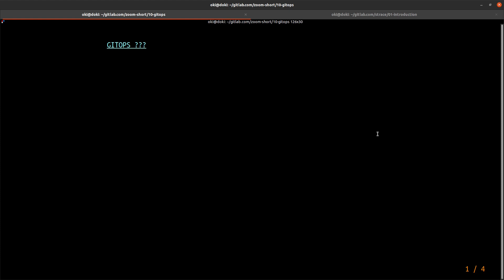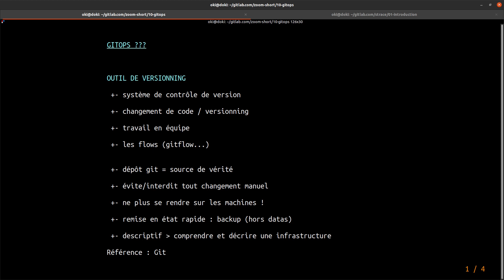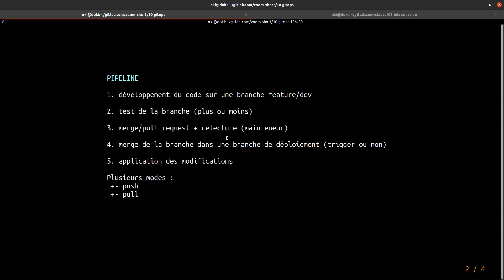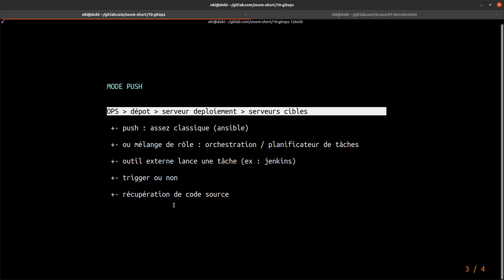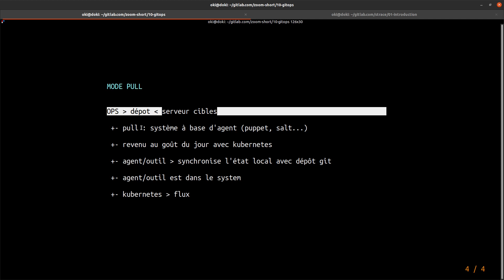Gitops, c'est quoi ???... en 2min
Dans ce nouveau 2minutes qui en dure plutôt 5min je vous propose un tour rapide de ce qu'est le gitops ?

Retrouvez plus de tutorials en français et formation pour devenir devops